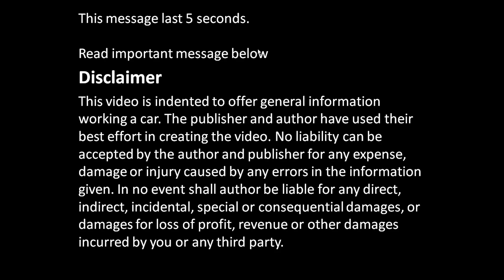How to check easily that are pistons rings OK or wear out in car or truck?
How to check easily that are engine's pistons rings OK or wear out  in car or truck? Easy way to check, that are engine's pistons rings OK or not.